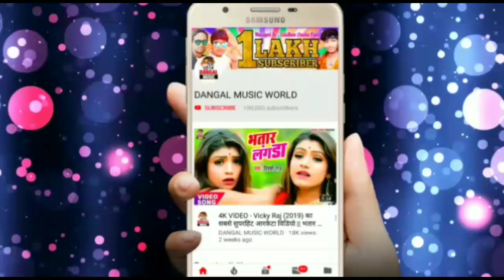मन जोग मिलल भतार ।। आर्यन राज यादव का सबसे हिट 2019 सांग ।। आपलोग एक बार जरूर सुने ।।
2019 का सबसे बड़ा हिट आरकेस्ट्रा सांग -  मन जोग भतार - Superhit Arkestra Song
 AryanRajYadavOnTrendingSong

►Album :- Man Jog Bhatar
►Song :- मन जोग भतार
►Singer :- Aryan Raj
►Lyrics :- Sanni Snehi
►Music Director :- Dj Vikash Raj
►Video Director :-